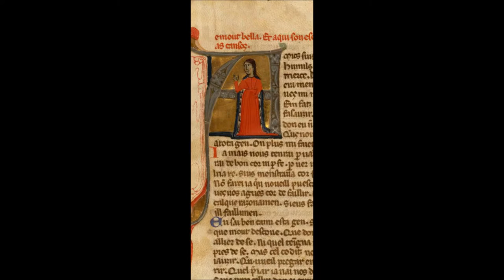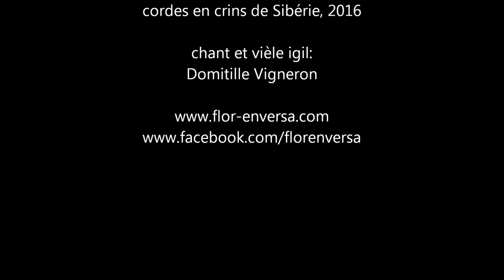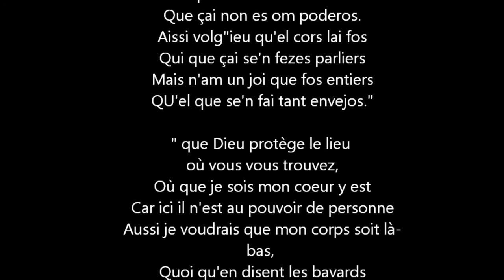Trobairitz et vièle mongole igil - Domitille Vigneron - Flor Enversa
Rencontre entre une trobairitz et une vièle mongole au XIIIe siècle...
Encounter between a Mongolian viele igil and a trobairitz in the 13th century

Domitille Vigneron: chant et vièle igil

Flor Enversa se consacre à l'art des troubadours des XIIe et XIIIe siècles, et s'ouvre également aux rencontres inter-culturelles en lien avec ce répertoire poétique et musical. Ici la Mongolie ancienne de l'époque de Gengis Khan.

Flor Enversa dedicates himself to the art of the troubadours of the 12th and 13th centuries, and also opens up to intercultural encounters in connection with this poetic and musical repertoire. Here ancient Mongolia of the time of Genghis Khan.

vièle mongole igil: réalisation Flor Enversa (Thierry Cornillon & Domitille Vigneron) 2016, en sorbier de la Vésubie et cordes en crin de Sibérie.

Improvisations &
"Dieus sal la terra": texte anonyme XIIIe s en langue d'oc
Musique en contrafactum d'après Bernard de Ventadorn.

"Dieus sal la terra e'l palai
On vostre cors es ni estai,
On qu'eu sia mos cors es lai
Que sai non es om poderos.
Aissi volgr'eu quee'l cors lai fos
Qui que çai se'n fezes parliers,
Mais n'am un joi que fos entiers
Qu'el que se'n fai tant envejos."

"Que Dieu protège le lieu
où vous vous trouvez,
Où que je sois mon coeur est là-bas,
Car ici il n'est au pouvoir de personne.
Aussi je voudrais que mon corps y soit
Quoi qu'en disent les bavards,
J'aime bien plus une joie entière
Que celui qui s'en montre si jaloux."

God protect the place
Where you are,
Wherever I am my heart is over there,
For here it is in the power of no one.
So I would like my body to be there
Whatever the talkers say,
I like more a whole joy
He who is so jealous

Autres vidéos sur les chaînes youtube de Flor Enversa et Thierry Cornillon